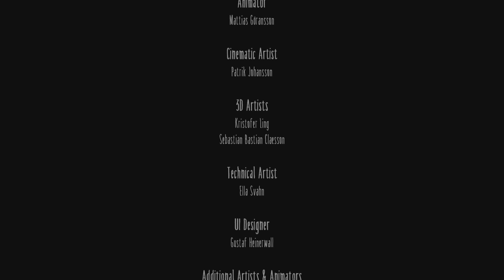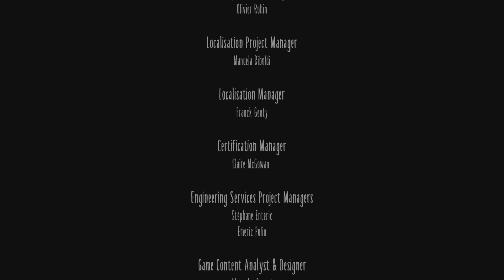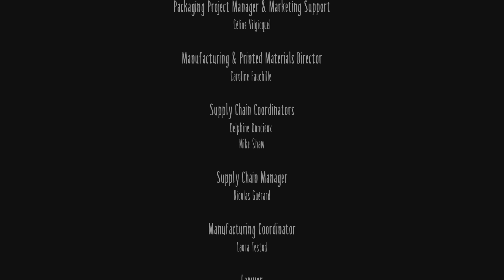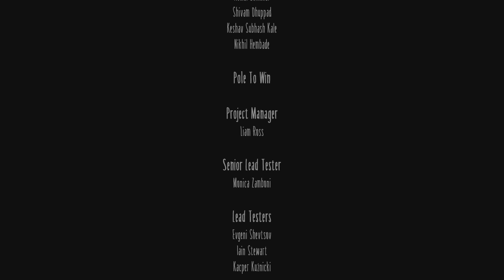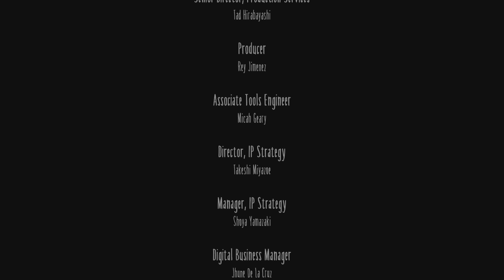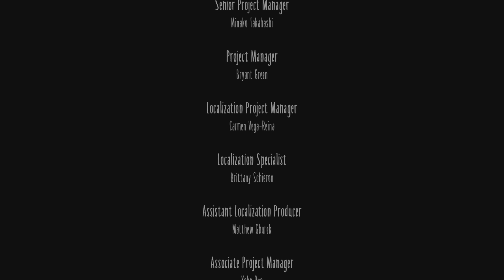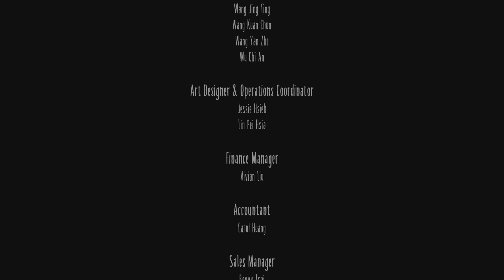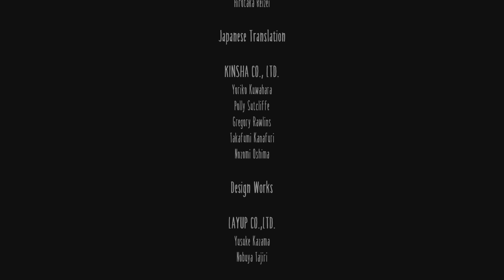Little Nightmares Part 5: Does this mean I own the ship now, or...?